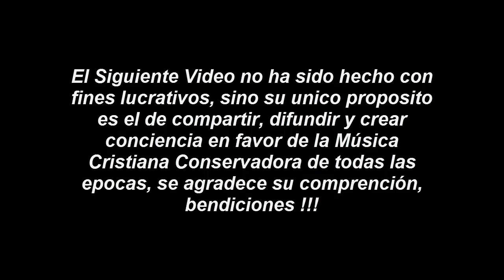Del Delker - A Mi Me Amó Jesus (1981)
Del Delker - A mí me amó Jesús (03:32)
Del Delker - Mi Paz Os Doy (03:15)
Del Delker - Una Historia Sin Igual (02:50)
Del Delker - Aprendi A Confiar (02:32)
Del Delker - Te Agradezco (02:57)
Del Delker - Hay Un Refugio (02:47)
Del Delker - Grato Es Saber (01:42)
Del Delker - ¡Oh Cuan Grande Amor! (03:13)
Del Delker - En Jesucristo mártir de paz (02:37)
Del Delker - Hay Un Lugar Do Quiero Estar (02:34)